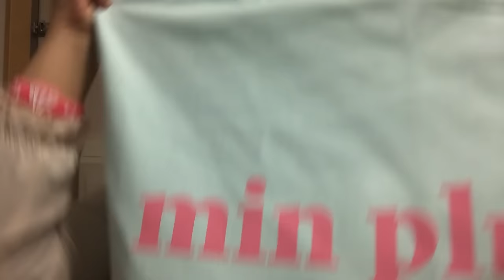【福袋開封】原宿アルタ１周年！ミンプリュムの福袋を買ってみた♡